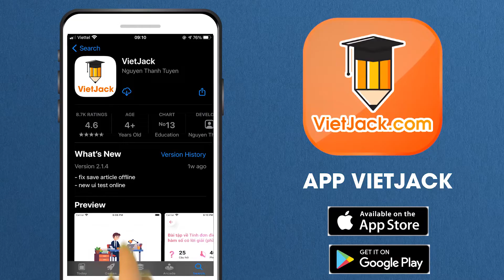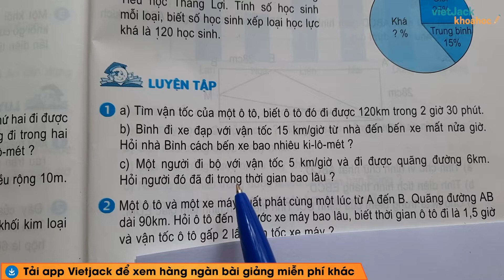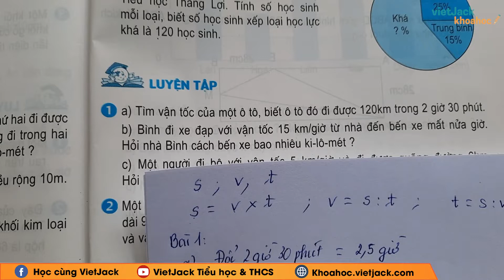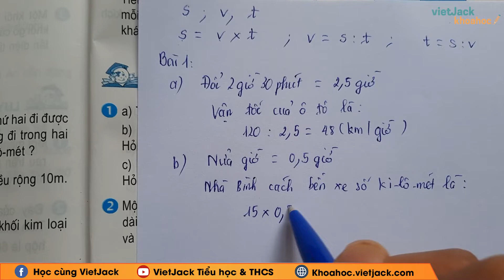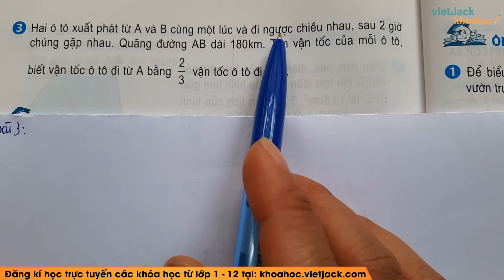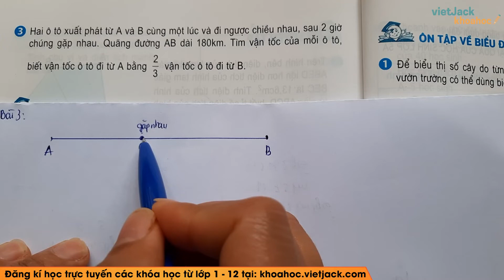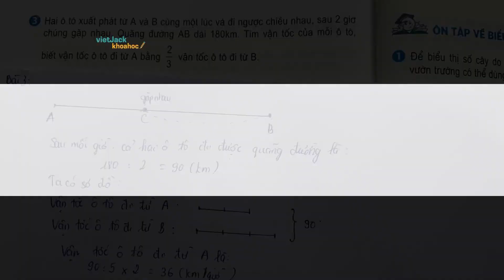Toán lớp 5 - trang 171, 172 - Luyện tập - Cô Ngô Thị Vân (DỄ HIỂU NHẤT)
Toán học 5 - Luyện tập - trang 171, 172

Luyện tập là một trong những bài học hay trong chương trình học Toán học 5. Cùng với đó, cô sẽ giải chi tiết nhất các bài tập trong sách đầy đủ và nhanh nhất nhé. Theo dõi bài học cùng cô nhé !